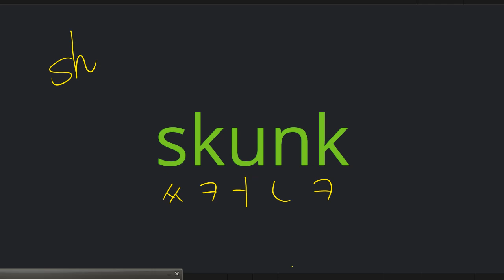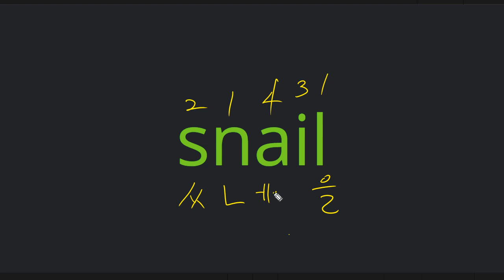전근우 2021 06 01 보카 연습 더 필요 성취도 50